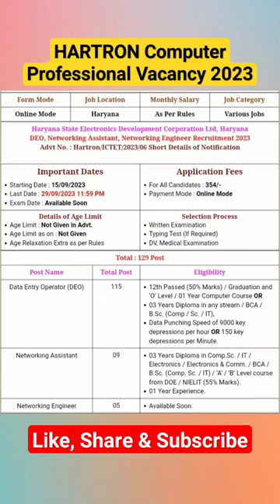HARTRON Computer Professional Vacancy 2023 || hartron data entry operator new vacancy 2023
hartrondeorecruitment
hartronharyananewvacancy
hartronharyanajobs
hartron haryana vacancy 2023 official notification
hartron
hartron deo online form 2023
deo
hartron syllabus 2023
hartron deo syllabus 2023
hartron data entry operator vacancy 2023
hartron haryana job vacancy 2023
hartron deo recruitment 2023
hartron haryana new vacancy 2023
hartron haryana jobs 2023
govt jobs in haryana 2023
hartron new vacancy 2023
hartron deo vacancy 2023
hartron computer professionals vacancy 2023
hartron deo job
hartron data entry operator new job vacancy 2023
hartron deo vacancy salary age selection process exam date details
hartron new deo recruitment 2023
hartron new jobs
Data Entry
Computer shops
shortvideo
instadaily
reelkarofeelkaro
Trending
photography
followforfollowback
fishing
memes
likeforlikes
fashion
foryou
reelsvideo
followme
art
artist
myart
abstractart
practice
visualart
artoftheday
artvideo
modernart
arttutorial
creative
fineart
artstudio
youtubemusic
music
newmusic
hiphop
youtubevideos
youtubelife
beats
song
rapmusic
musicproducer
youtubeblack
youtubeuse
musical
meme
lol
funny
dankmemes
funnymemes
memer
youtubememes
justmemes
Vision Classes Offlcial